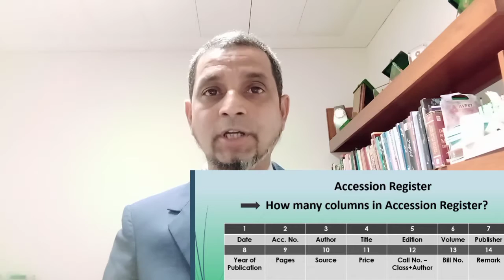Accession Register | Accession Register Types | Coloumn in Accession Register | 5Minutes Info. Ep 96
This video clip about the one of the important key point about the library document which in known as Accession Register. for the notes of this video lectrue please visit following link

This video provide the answer of the
What is An Accession Register?
What are the format of Accession Registered?
How many columns in Accession Register?
What is importance of Accession Register?

by Muhammad Yousuf Ali